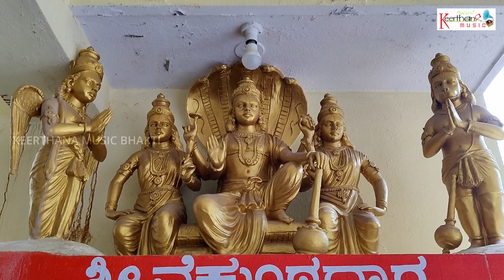వైకుంట రమణుడు | Vaikunta Ramanudu | Ramnavami Special Song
🎧AUDIO CREDITS:
Song Name : Vaikunta Ramanudu
Album Name : Sree Nama Ramayanam
Singer : N Surya Prakash, Kumari Nalini
Lyricist : Traditional
Digital Partner :